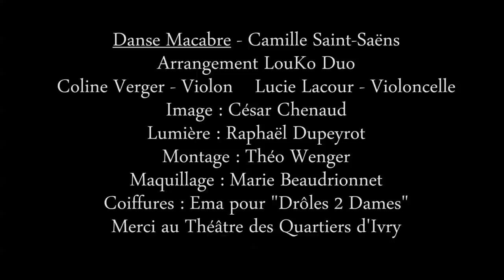LouKo Duo - Danse Macabre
"Danse Macabre" de Camille Saint-Saëns, arrangement LouKo Duo. Violon : Coline Verger. Violoncelle : Lucie Lacour.